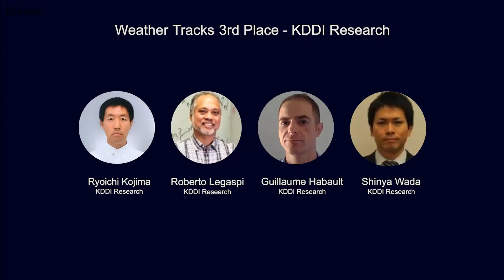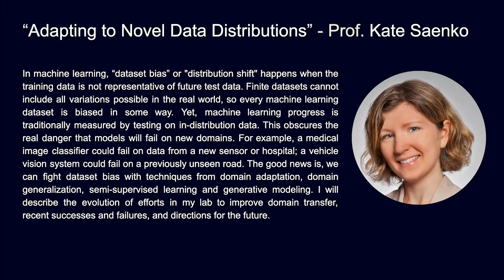Shifts Challenge | Presentation and Plenary talk | Andrey Malinin